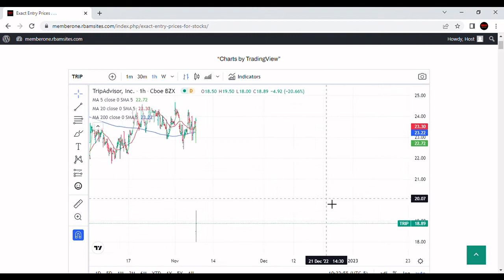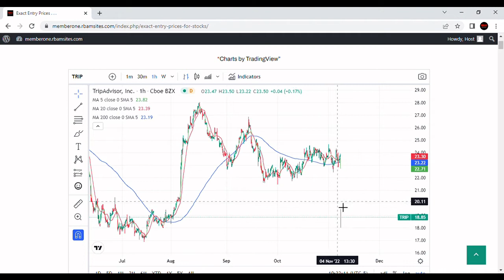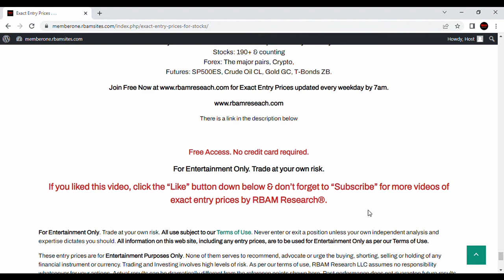TRIP Stock News, TripAdvisor Stock Analysis with Technical Analysis [and exact entry prices].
This video discusses TRIP Stock News, TripAdvisor Stock Analysis with Technical Analysis with exact entry prices. How low will it ?
THIS IS NOT A RECOMENDATION TO BUY OR SELL ANY SECURITY.

A TRIP Stock News, TripAdvisor Stock Analysis with Technical Analysis table on our website with exact entry prices is updated every weekday by 7am at RBAM Research®.

Our Philosophy:

We decided to build trading systems that work just like a factory. We input raw data and we get out exact entry prices. No analyzing, no reading, no studying charts, no endless review of indicators. We think our trading algorithms are world class.

By 7am every weekday we have exact entry prices for over 190 stocks, the major forex pairs, the most liquid futures contracts and the biggest crypto currencies. We have access to those entry prices every morning and so can you. For free at https//

Reference points, derived from models developed over 1000’s of hours and published daily for a select group of traders and investors can be an invaluable aid in building confidence.
Our signals never replace your own judgment but they can give you the extra confidence you need to succeed.

Never guess where to enter the markets again. Price predictions may save hours of technical analysis and subjective interpretation of charts. Get exact entry prices, long & shorts, for stocks, forex, crypto & futures. We regularly post exact entry prices on YouTube for your entertainment.

Youtube Studio Music:  The Gentlemen – DivKid. No attribution needed as per Youtube.